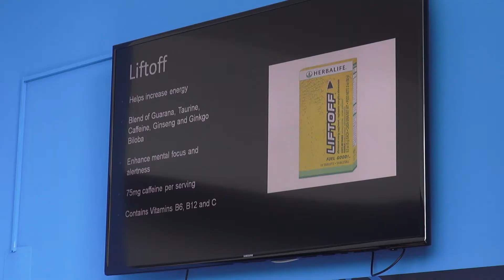Viitorul FC / Vizită Herbalife